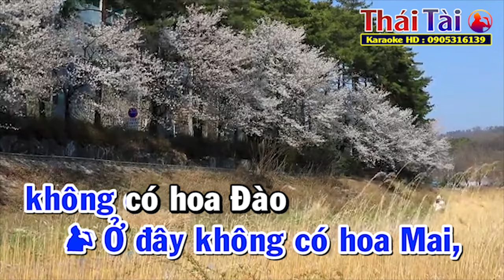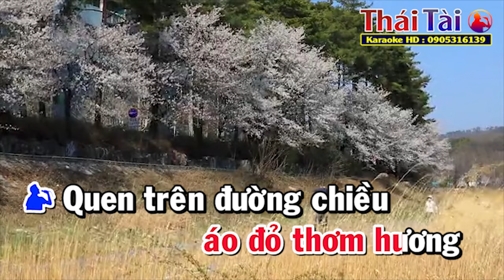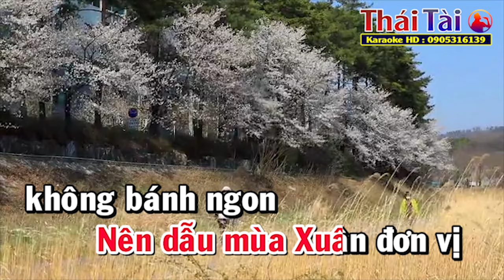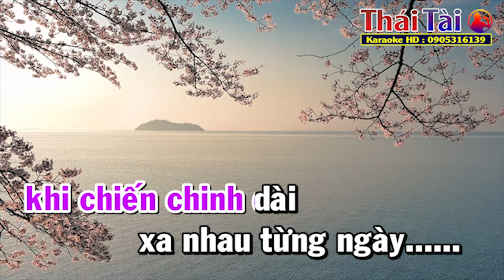Mùa Xuân Lá Khô Karaoke Song Ca | Beat Chuẩn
❖ Bài hát : Mùa Xuân Lá Khô
❖ Sáng tác : Trần Thiện Thanh
❖▬▬▬▬▬▬▬▬▬▬ஜ۩۞۩ஜ▬▬▬▬▬▬▬▬▬▬❖